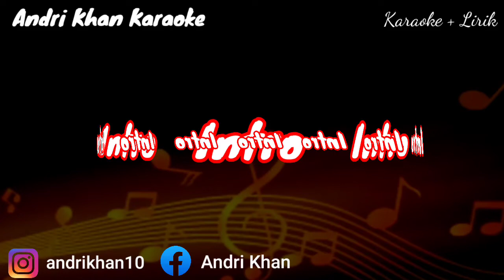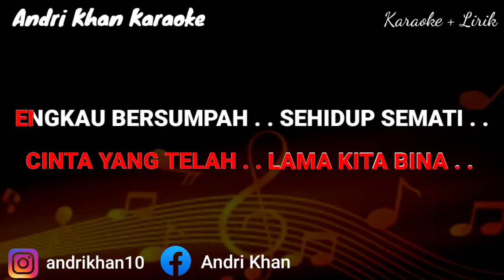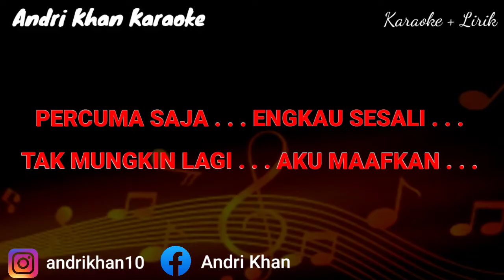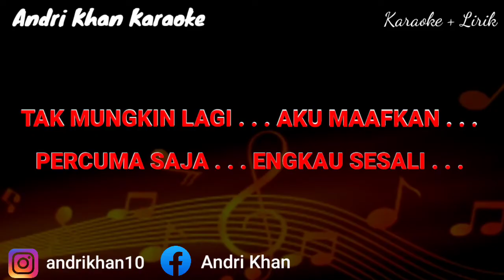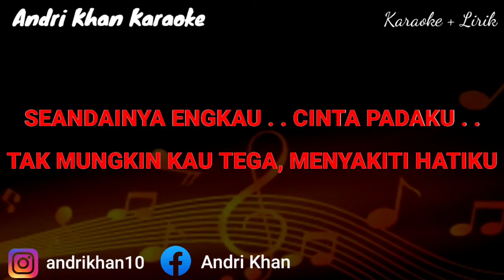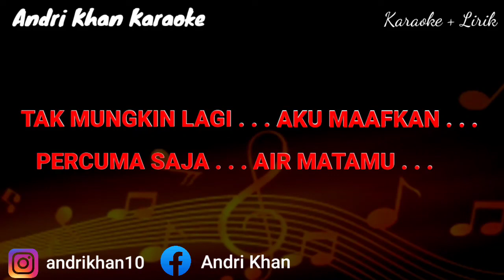KARAOKE LIRIK VERSI ANDRI KHAN " PERCUMA SAJA " CIPT JASMIR SL || NADA COWOK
PERCUMA SAJA
Cipt : JASMIR SL
Edit : @astriiiiiiii__

Wassalamualaikum Wr.Wb